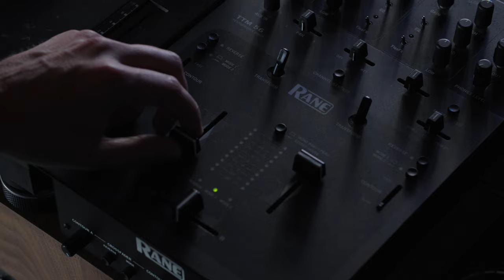Cliff Lede Vineyards - Cabernet Remastered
What does it mean to remaster a classic? Learn how our family defines this concept after more than two decades of winemaking in Napa Valley.